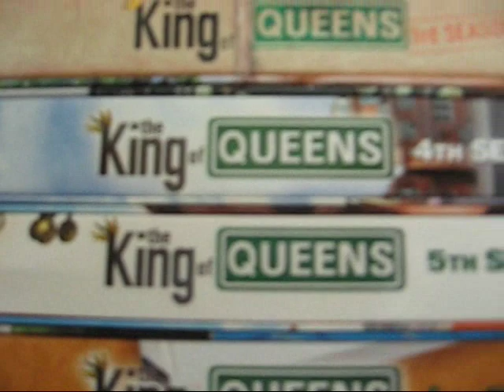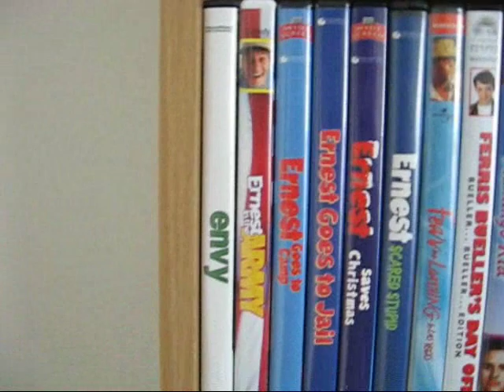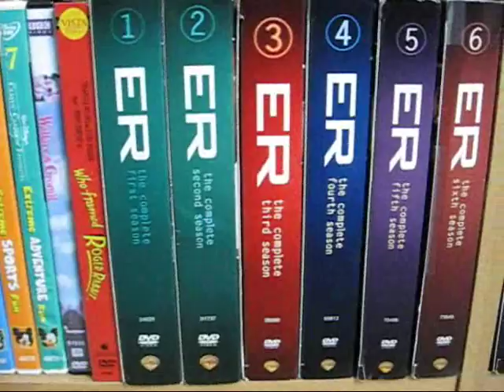Updated Collection Overview 08.14.09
Hey YouTube friends, I thought I would do an updated overview of my collection since I have added quite a few titles since my last overview.  Thanks again to all of you for subbing, commenting, and checking out my videos.  Peace.

All Music In This Video Conceptualized, Arranged, And Mixed By MrMovieNight (aka DJ J Weston)